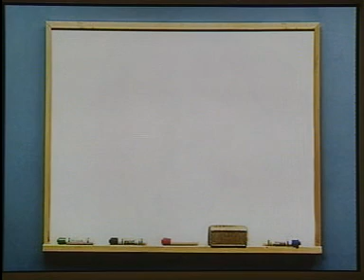Persian Children Songs, Taty1 YeGerdi